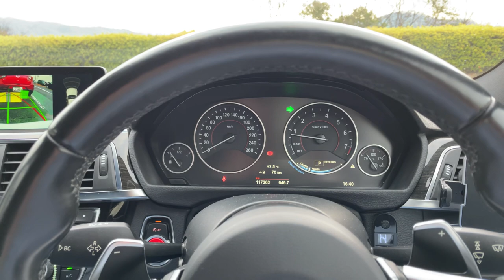340i LCI 純正電装で突然ハイフラ①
ライト・ウインカー系はなにも部品を換えてませんが、たまに発生するハイフラです。
一度発生するとエンジンオフまで持続。